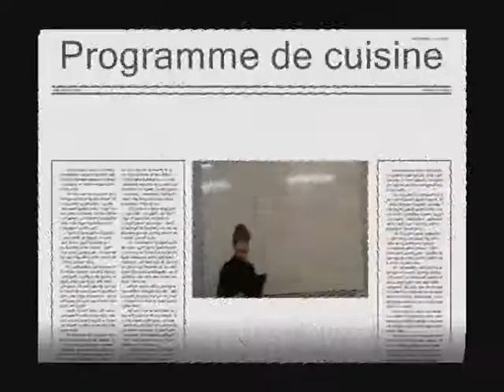Prantsuse keel 7. klass